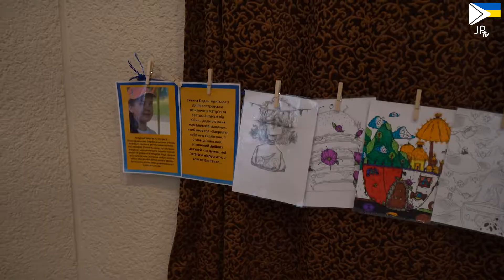JP.lt savaitė | „Tavo Fortūna“, „Auresos taurės“ varžybos, parodos atidarymas | 06-26